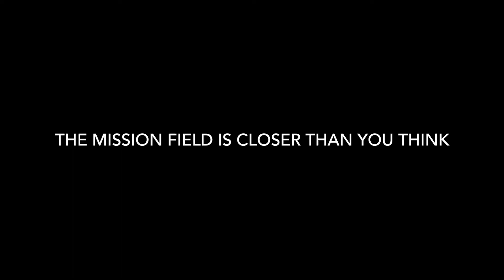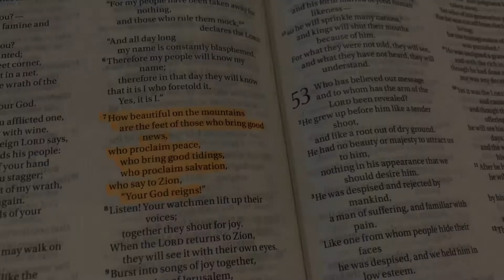Ostersource Film Fest 2018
XA UTSA Film Fest 2018